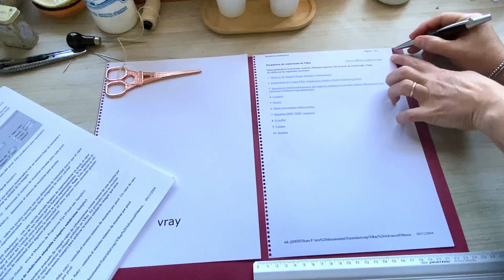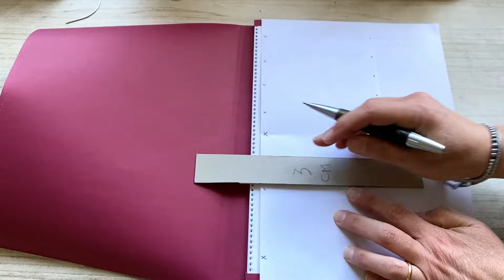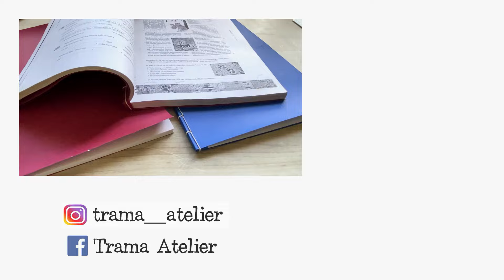DIY Bookbinding 👉 How to bind loose sheets: Quick and Easy method to eliminate annoying spirals 😉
👉 Do you have loose sheets and want to bind them in a simple and elegant way? In this tutorial, I show you step by step how to replace the spirals in your bindings with an exterior Japanese seam, adding cardboard as covers for a professional finish. You don't need any previous knowledge or special tools.

In this video you will learn:

Artisan binding techniques.
How to make a Japanese seam to join loose sheets.
Steps to create a quick and easy binding.
Ideas to personalize your handmade notebooks.
This method is perfect for those looking for a practical and aesthetic solution to bind loose sheets. Go ahead and create your own notebooks and DIY projects with this simple procedure!
👉You can help me continue creating educational content by inviting me to have a virtual coffee ☕

CHAPTERS:
00:00 Presentation
00:07 Supplies
00:15 Covers
01:31 Corners
02:55 Drilling template
03:52 Gluing the covers
04:29 Drilling the covers
05:04 Sewing